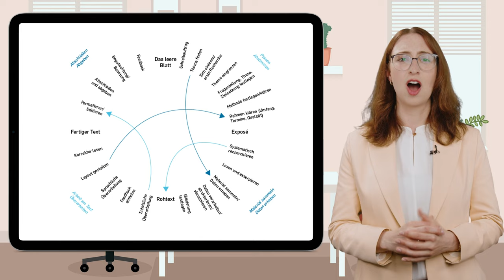Wie helfen KI-Tools im wissenschaftlichen Schreibprozess?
Isabella Buck (Hochschule RheinMain) erläutert, wie KI-Tools beim wissenschaftlichen Schreiben unterstützen können.

Das Video stammt aus dem vierten Modul des Online-Kurses "Sprachassistenzen als Chance für die Hochschullehre". In dem Kurs lernt ihr, KI-Sprachmodelle produktiv, aber auch kritisch reflektiert an der Hochschule zu nutzen.